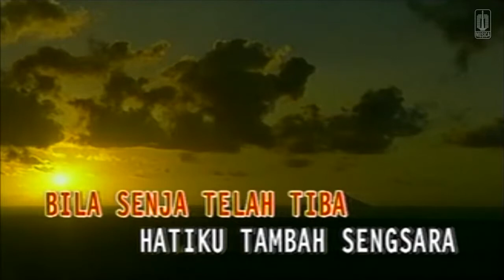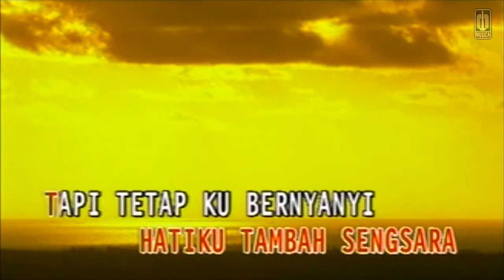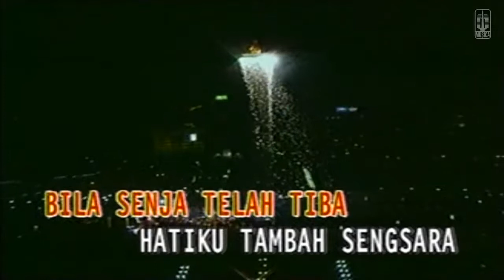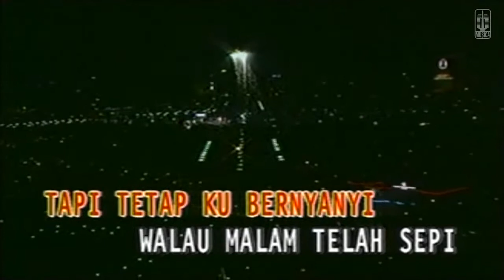Ratih Purwasih - Hidup Yang Sepi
Artis : Ratih Purwasih
Judul : Hidup Yang Sepi
Cipta : Yon Koeswoyo
Dirilis : 1991
Genre : Pop

Lagu ini saya ambil dari channel